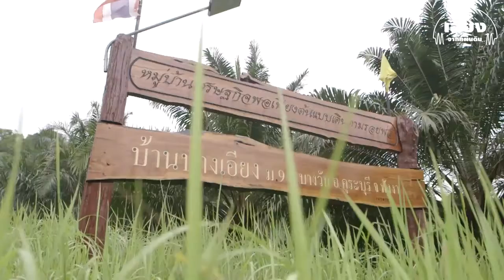เสียงจากแผ่นดิน ตอน 'กลุ่มออมทรัพย์บ้านบางเอียง' แหล่งเงินทุน ปลดหนี้